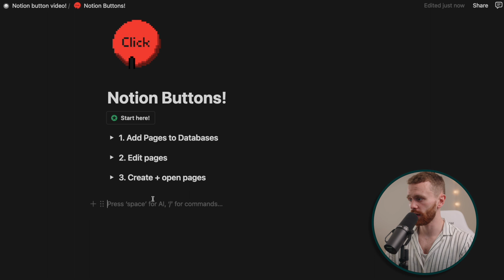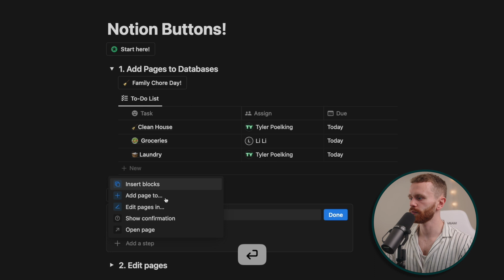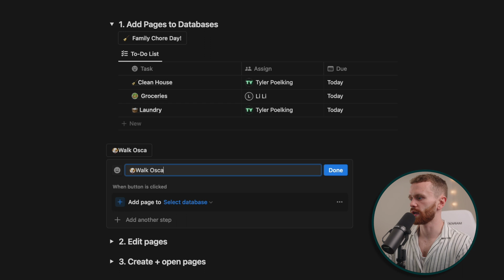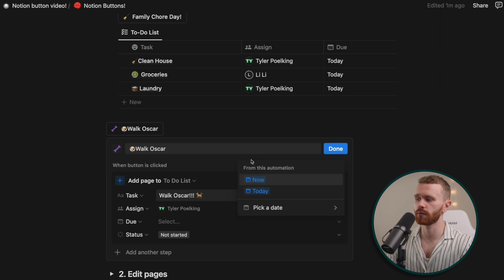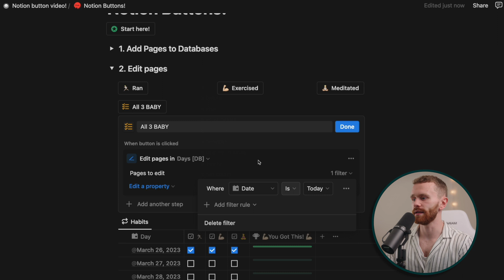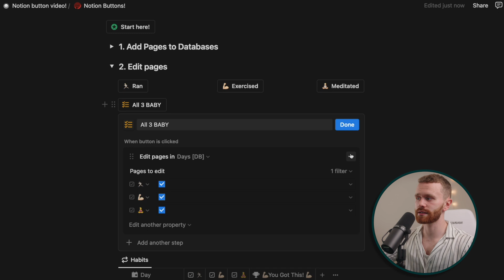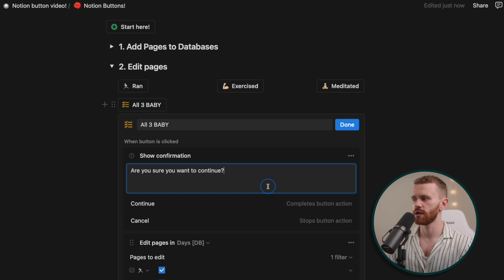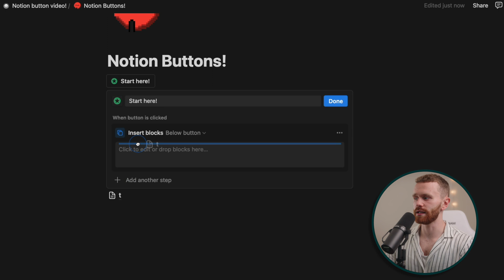Master Notion Buttons in 8 Minutes (+Free Template)